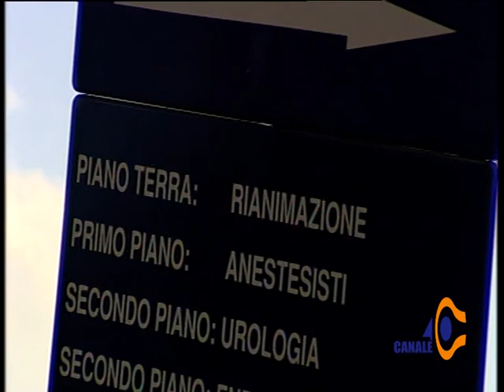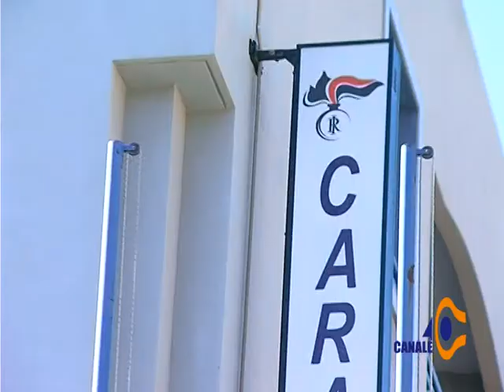Tg 40 Lunedì 16 Giugno 2014